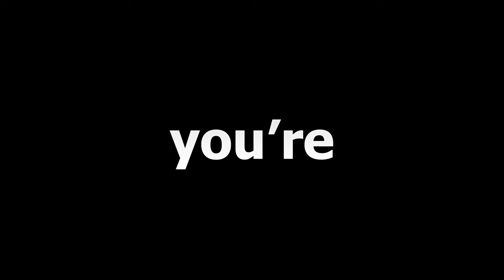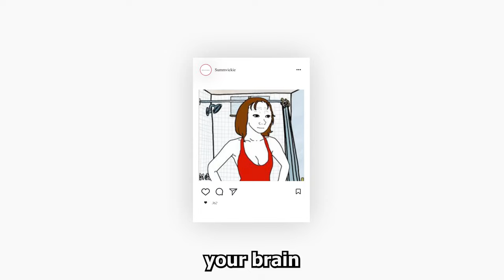I fell off self improvement (how to deal with burnout)